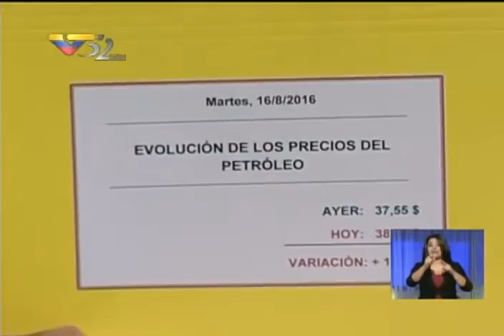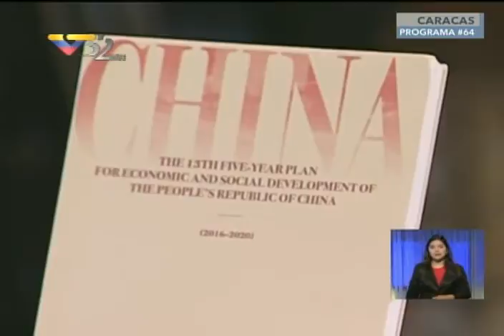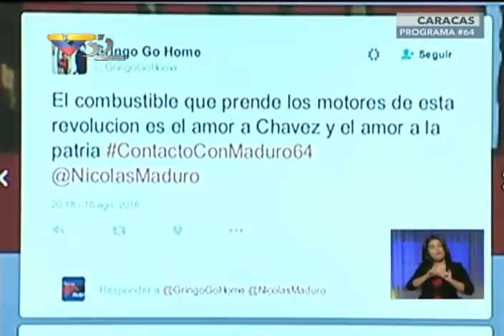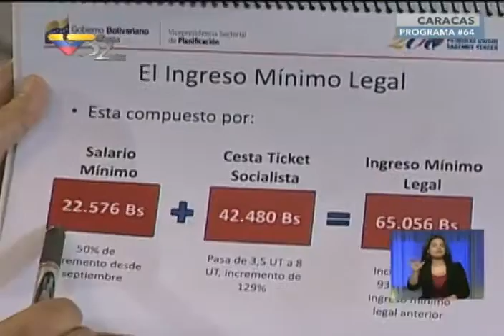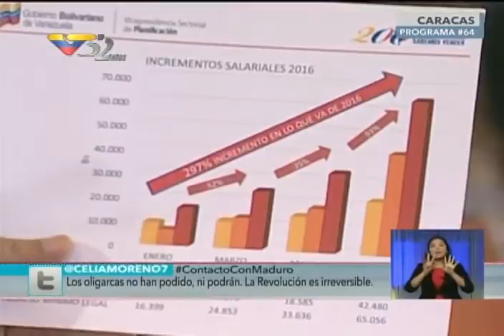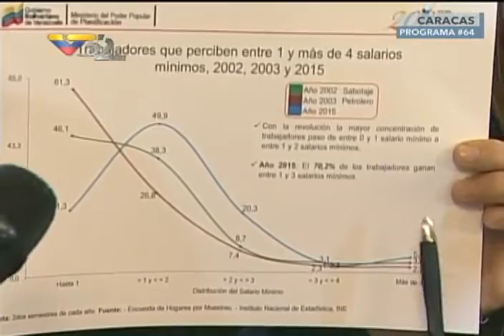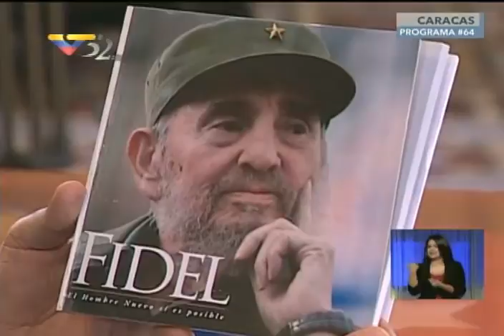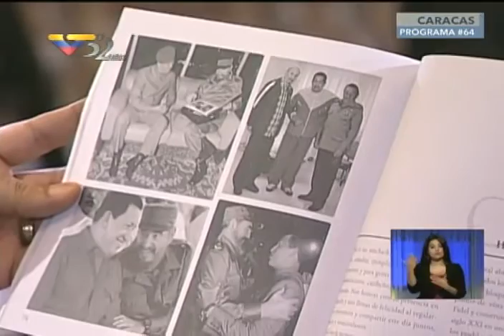En Contacto con Maduro #64, programa completo, 16 agosto 2016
Desde Miraflores, con el Presidente Nicolás Maduro.